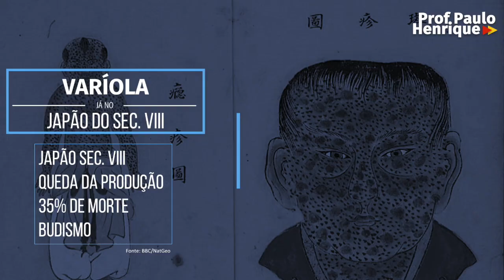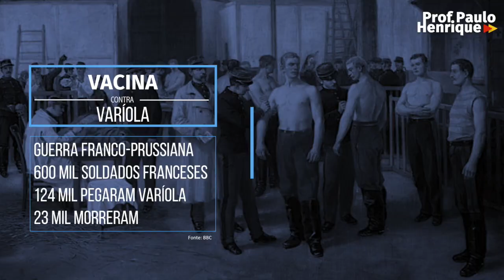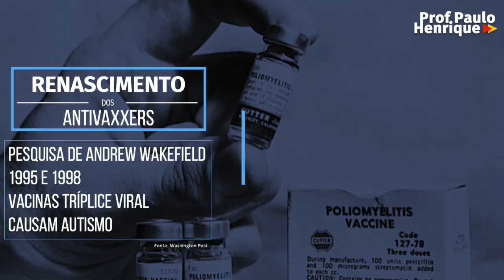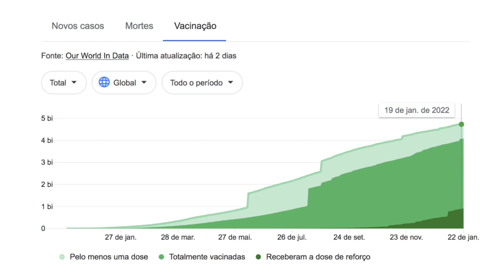A HISTÓRIA DAS VACINAS E DAS FAKE NEWS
A HISTÓRIA DAS VACINAS E DAS FAKE NEWS. Desde a antiguidade, pandemias castigam a humanidade. A história das vacinas se confunde com a pandemia de varíola e remonta à China do século X, quando inventou-se a variolação, precursora da vacinação.
Nesse vídeo mostro a história das vacinas e como as fake news já existiam desde o surgimento dessa técnica que nos ajudou a vencer pandemias.